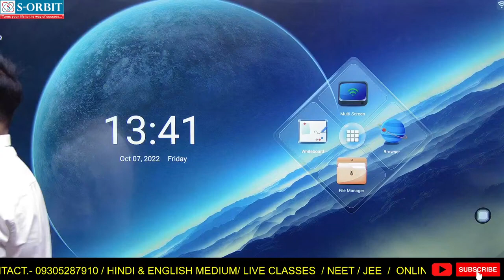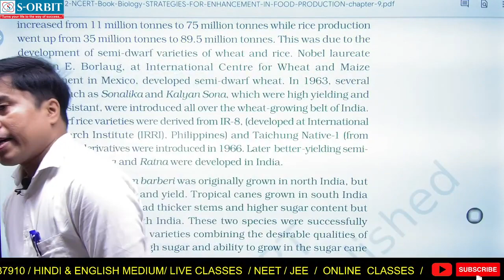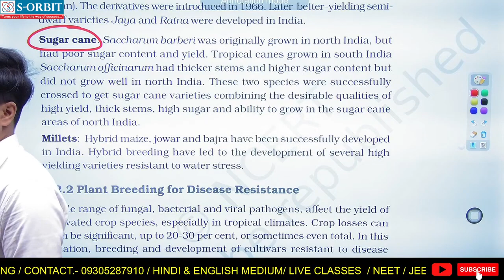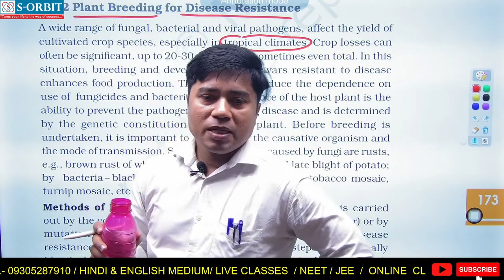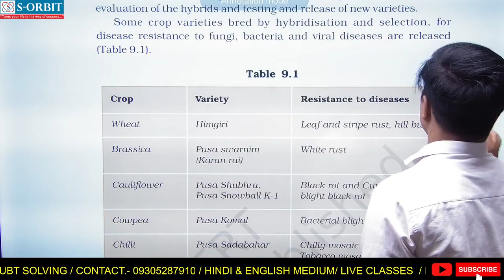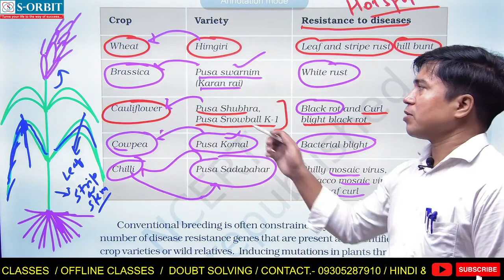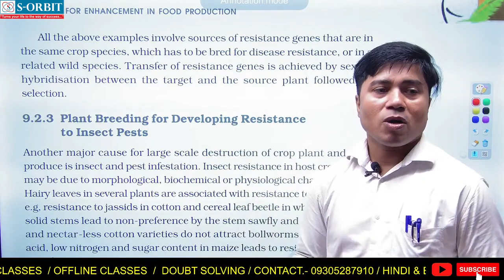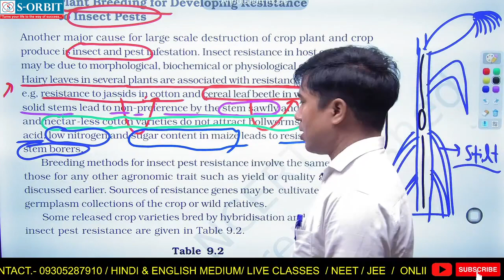34 BIOLOGY CLASS TOPIC STRATEGIES FOR ENHANCEMENT IN FOOD PRODUCTION ANIMAL HUSBANDRY PART 5720P HD